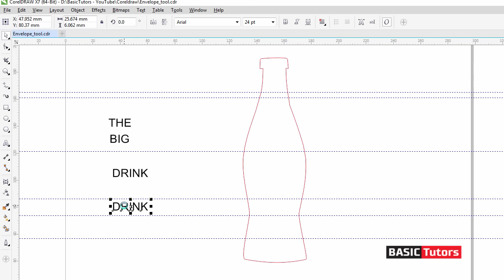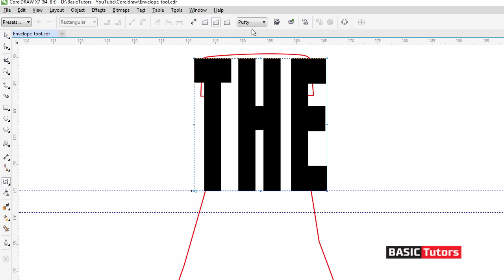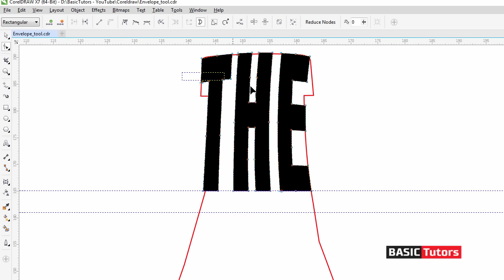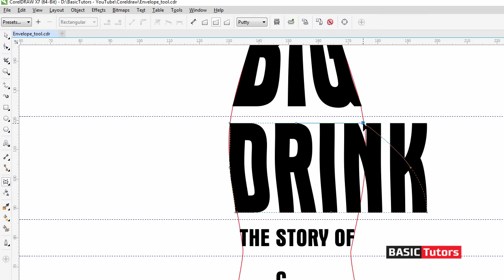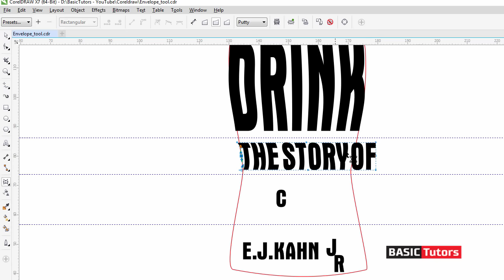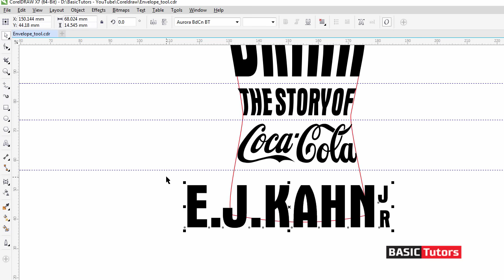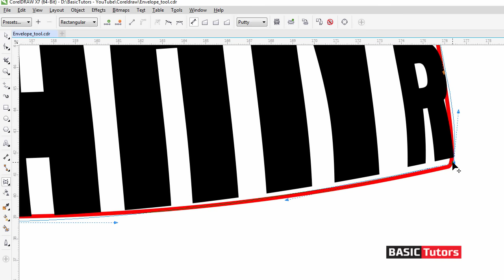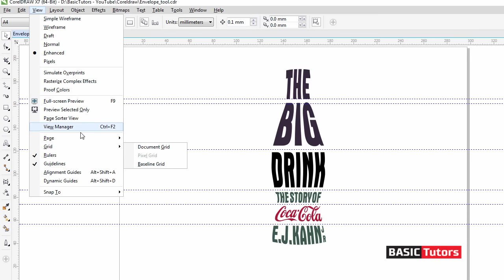Bottle Shaped Text Wrap using Envelope tool - Coreldraw Tutorials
Using envelope tool for wrapping text into a bottle shape. Coreldraw Graphic Design tutorials.

Composer : Joel Hunger